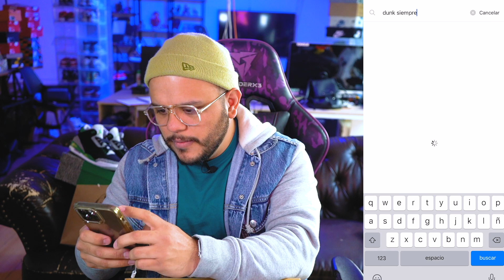💀🔥EL FINAL! NIKE DIA DE MUERTOS 2021 AIR MAX 90 DUNK LOW MID EL MICTLÁN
¿Quieres comprar una subscripción a la revista impresa?

SUBSCRÍBETE A LOS SIGUIENTES CANALES!!!

MI SETUP:
Sony A7III
Blog Camera - SONY 6300
Tripíe - MANFROTTO
Equipo de iluminación - EL GATO KEYLIGHT

Mis Tallas
Shirt Size: M/L
Shoe Size:9.5US / 7.5mx

S O C I A L M E D I A Tongue Magazine

Tongue Magazine
MEXICO, Mexico